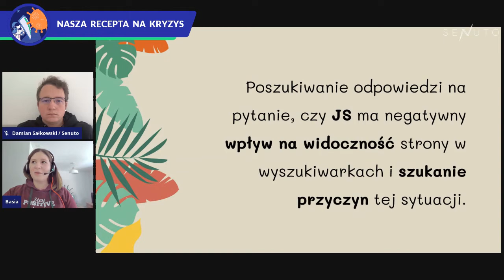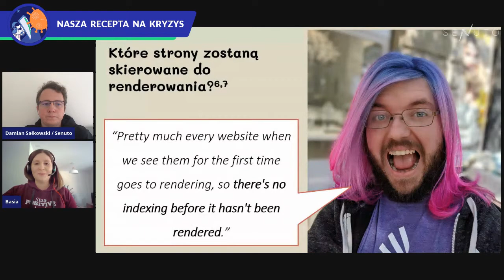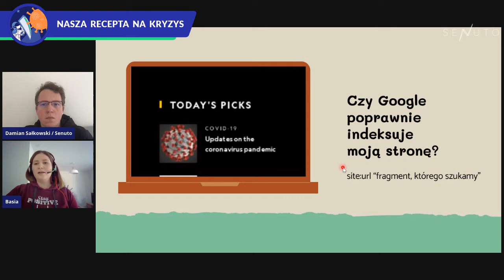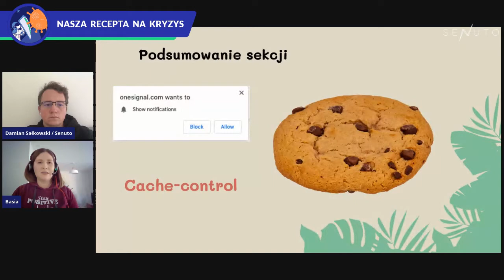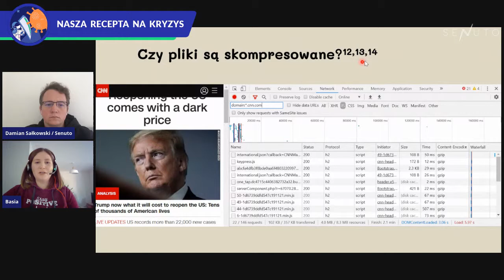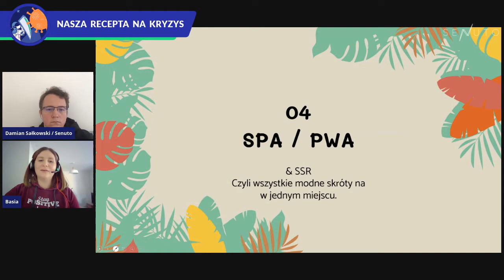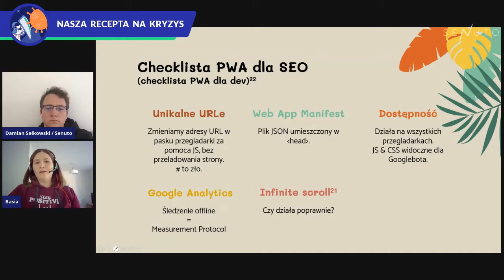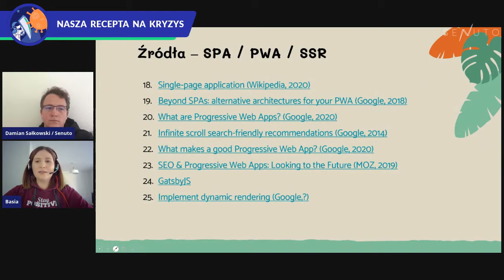JavaScript SEO w praktyce [WEBINAR]| Barbara Gaca-Tworek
W ramach TarczaAntykryzysowaSenuto zapraszamy na webinar "JavaScript SEO w praktyce", w którym swoją rozległą wiedzą podzieli się Barbara Gaca-Tworek.

W czasie webinaru porozmawiamy o wyzwaniach związanych z JS SEO i jego przełożeniu na widoczność w wynikach wyszukiwania (nie tylko Google).

Od tropienia problemów i diagnostyki kodu, poprzez analizę Third-Party JS, aż po tajniki Server Side Renderingu!

Kiedy? ⏰ 7.05, czwartek, godz. 16:00

Więcej na temat TarczaAntykryzysowaSenuto na stronie senu.to/tarcza 💪🏻.